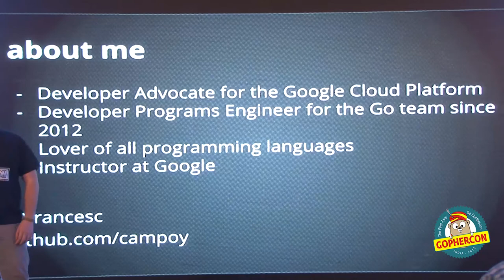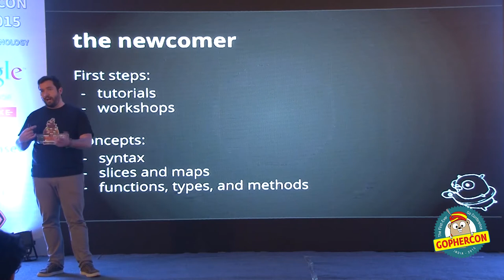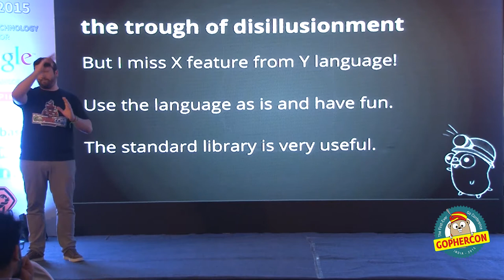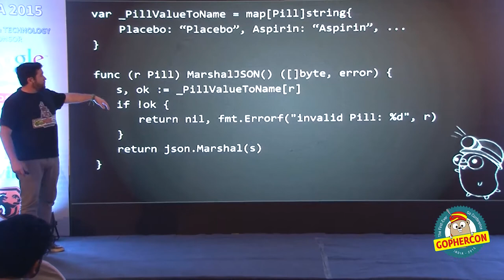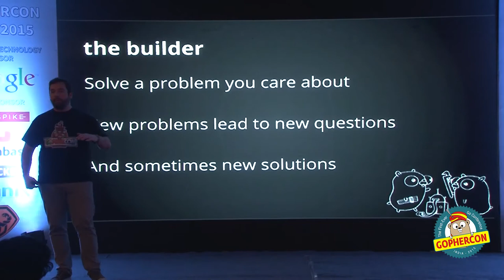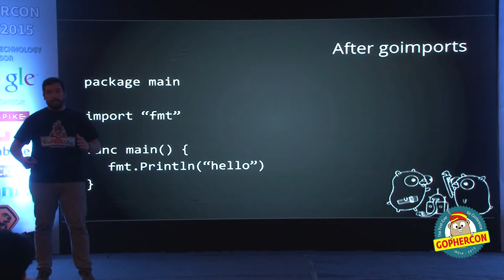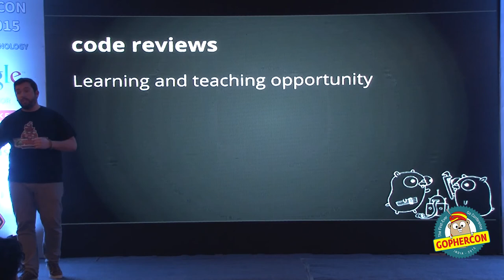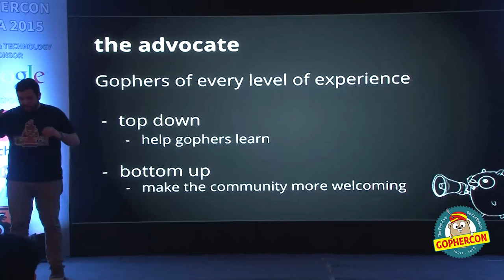Evolution of a Gopher - GopherConIndia 2015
Note: The last few seconds of Francec's talk were missing from the direct feed. We tried our best, but alas, the world will never know!

Keynote by Francesc Campoy Flores

Note: Due to a technical error, the presenter feed for this talk was corrupted at source. Thus we have focused on the slides instead (with the voice overlaid.) Sorry about that.